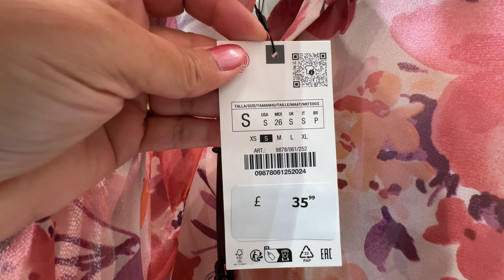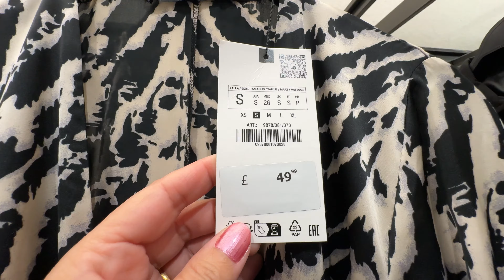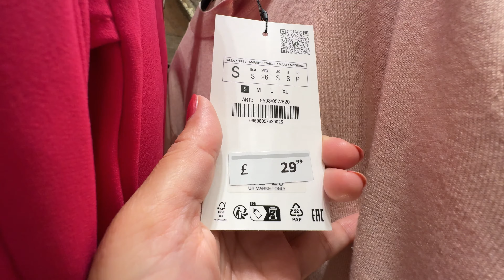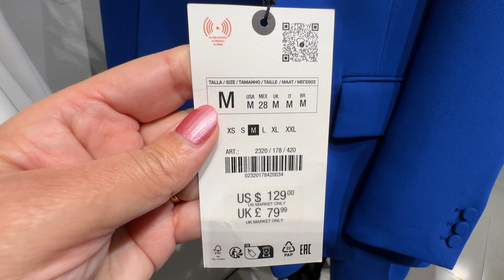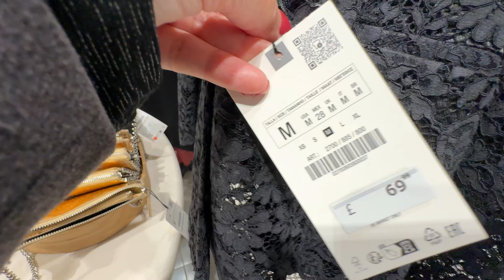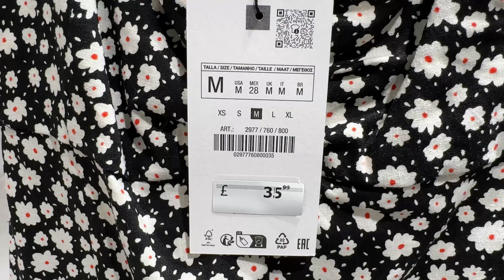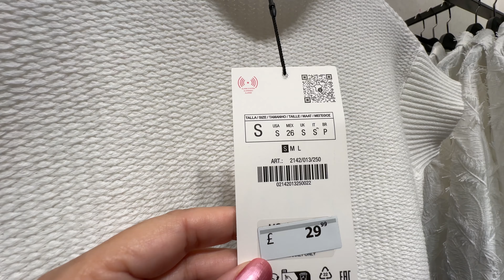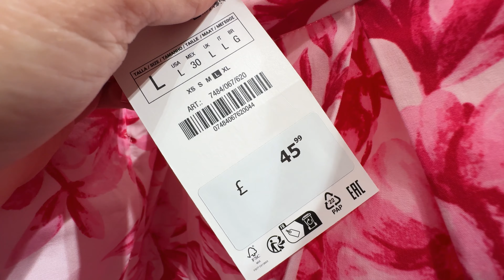💖ZARA WOMEN’S NEW💕SPRING COLLECTION APRIL 2024 / NEW IN ZARA HAUL 2024💋🏝️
Walking Intro 3:00
 Zara Collection Haul 3:47
 New in Haul Update 9:03
 Zara Collection Update 17:50
 Zara Haul